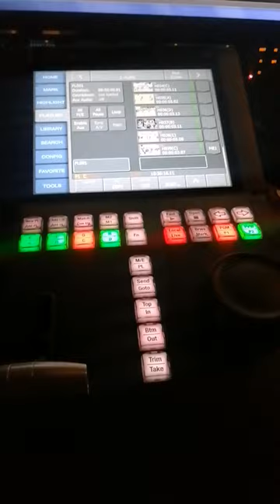AVIS UTILITAS Rapla 103 vs Viimsi/Sportland 84, 28. jaanuar 2023